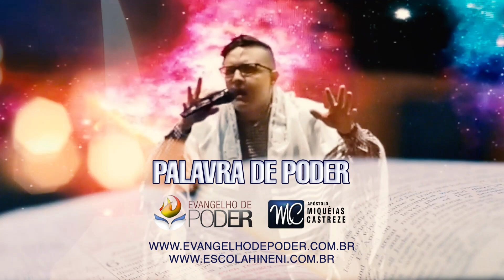PARASHA 13 - NOMES - SHEMOT EXODO - ENERGIA SEMANAL TORAH ESCOLA HINENI - AP. MIQUÉIAS CASTREZE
CURSO - PARASHA

CURSO PARASHA - YESHUA REVELADO

E-book - 5 Volumes